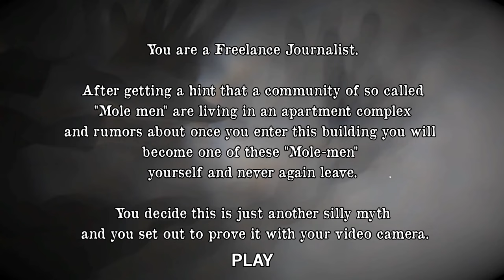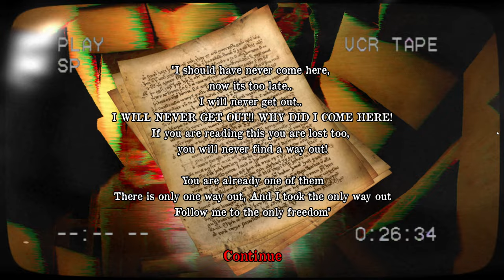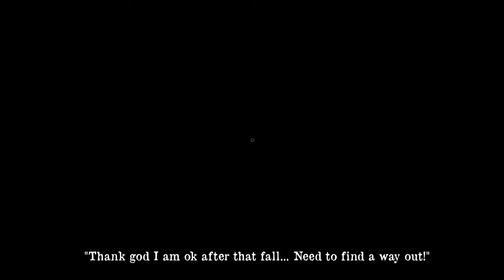Once in and never out | Dark Tales: Mole-Men Gameplay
We play as a journalist who wants to prove that a myth is wrong. The myth says, that once you enter the building, you never come out again.